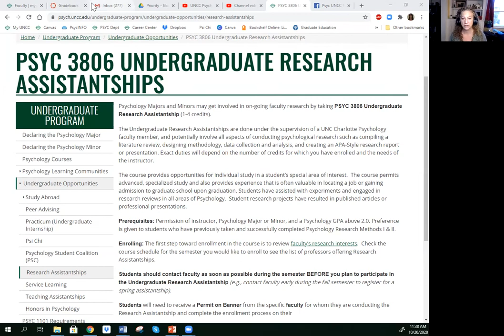Dr. Anita Blanchard's Virtual Identity, Community, & Entitativity (V.I.C.E.) Lab at UNC Charlotte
This video is part of the UNC Charlotte Psychological Science Department's Undergraduate Psychology Opportunity showcase. This showcase series illustrates the many ways undergraduate students can get involved with Faculty and prepare for their post-college aspirations.